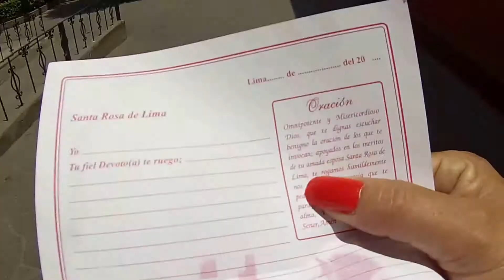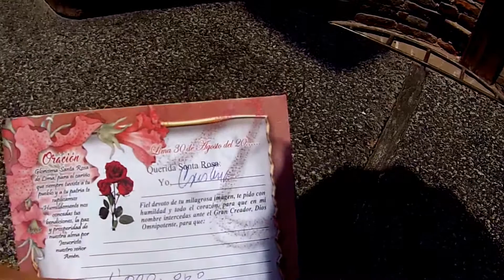Pozo de los deseos, Pedí un millón... De vuelta a Perú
El Pozo de  Santa Rosa de Lima Dicen que cuando pedimos algo con mucha fé se cumple :=)